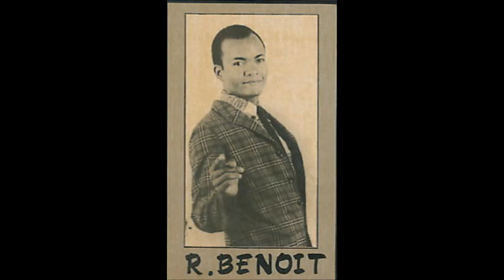LEGENDES DE LA BIGUINE.. ABEL ZENON et son COMBO ...GRANDEUR D'UNE MERE ...Chant : ROCKY BENOIT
La biguine  est un grand patrimoine de la musique antillaise..ABEL ZENON nous a laissé de très belles oeuvres..Ecoutez ABEL ZENON et son COMBO " GRANDEUR D'UNE MERE " Chant : ROCKY BENOIT Réf : 45 DD 144..Bon fun